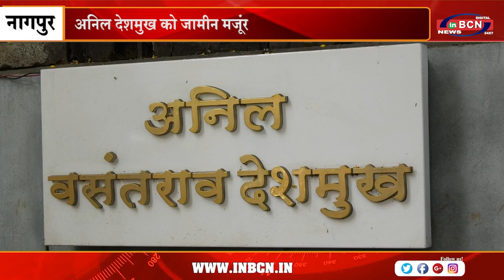अनिल देशमुख को जामीन मजूंर